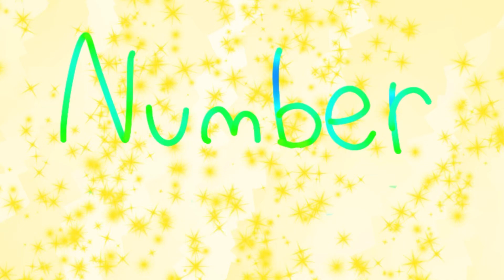number meme✨💫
ive been thinking about doing a meme with most of my oc’s in it soo ya ofc this isnt all of them if it was all of them it would be wayyy longer so its actually some of my ocs lol i wanted to include my object ocs but no :p im not putting the characters names in the description because.. well they’re in the video.